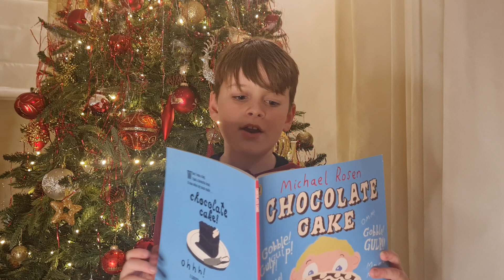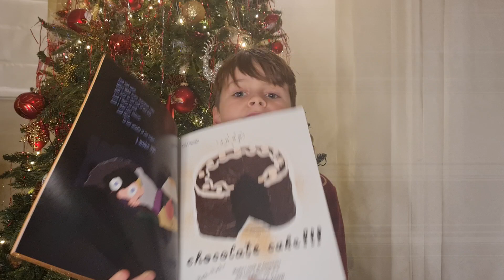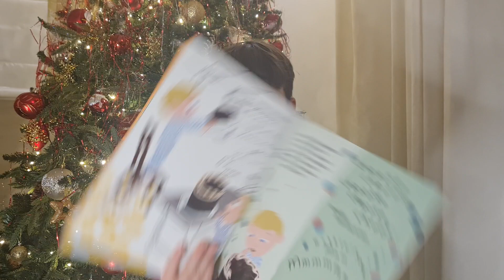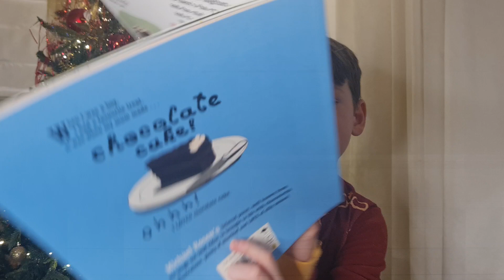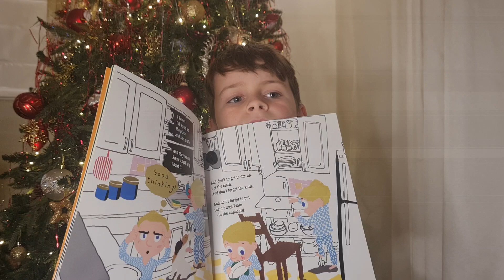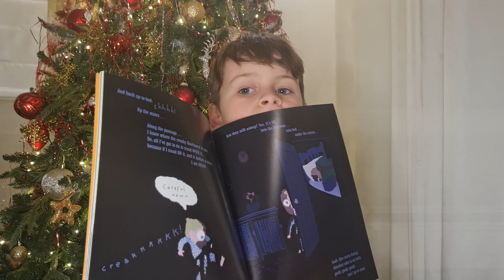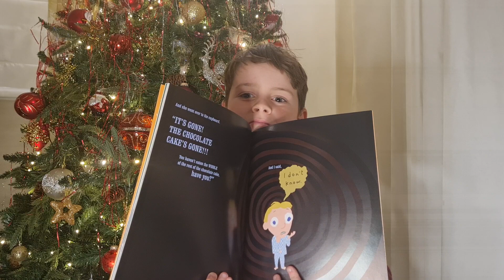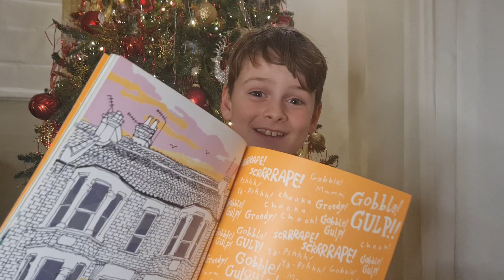Day 7 2023 - Chocolate Cake by Michael Rosen